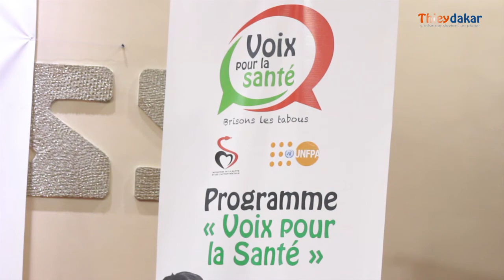Dr. Aloyse Diouf appelle à relever le défi de la santé de la reproduction des jeunes